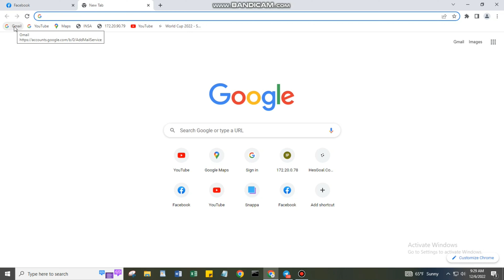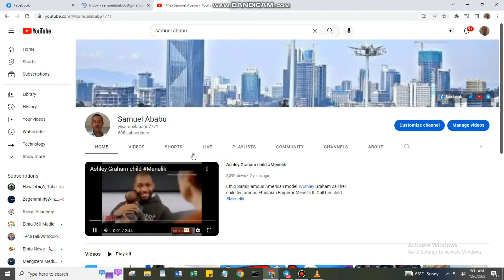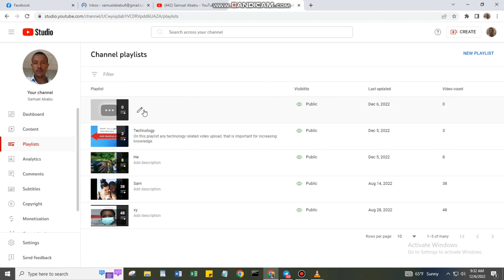ፕሌይሊስት እዴትመፍጠር እንችላለን?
How to create YouTube playlist||ፕሌይሊስት እዴት
መፍጠር እንችላለን?